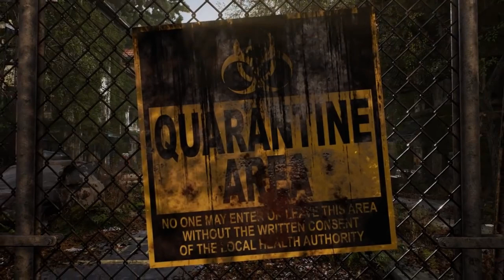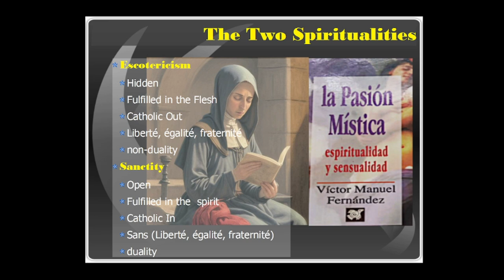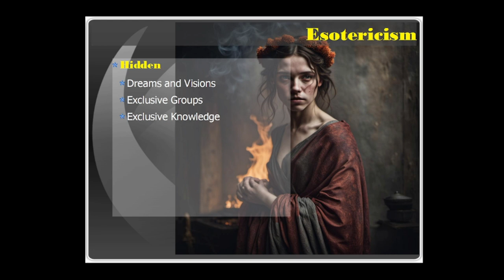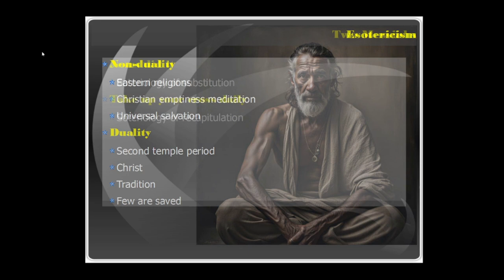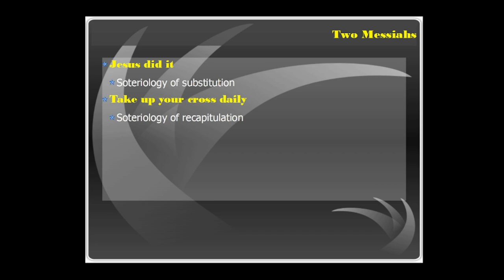Hidden Religions at War for Thousands of Years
In this video we look at the recent revelations of a book written by the head of the dicastery for the doctrine of the faith, "La pasión mística" The Mystical Passion and how it reveals a different spirituality than a well-formed priest would be trained in and indicates an entirely different spirituality than the spirituality of the saints.  We try to identify and differentiate this religion of the powerful and its emergence in the greater church and how to avoid falling into the traps of this seduction.